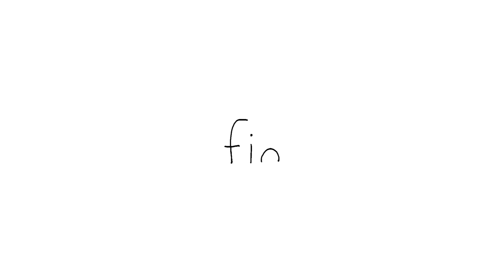Love is in the airㅣSEALOOKㅣEP.6